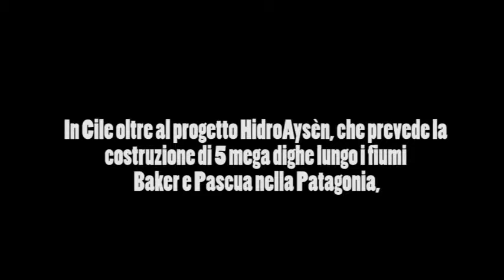La testimonianza della comunità di Panguipulli - (estratto interviste)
Estratto delle interviste sul tema delle dighe a Panguipulli in Cile